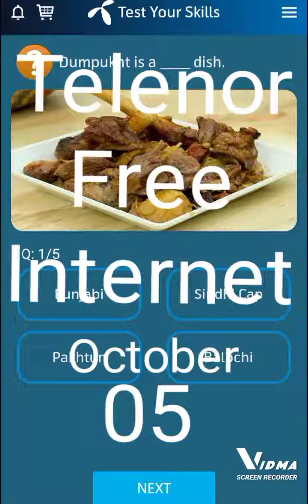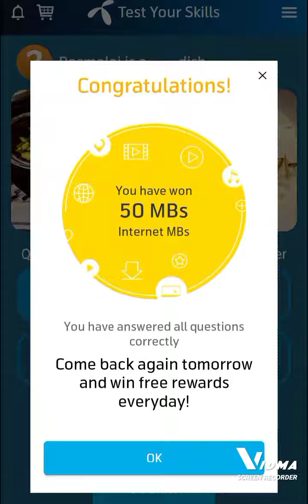Telenor Free Internet, Correct Answers, October 05